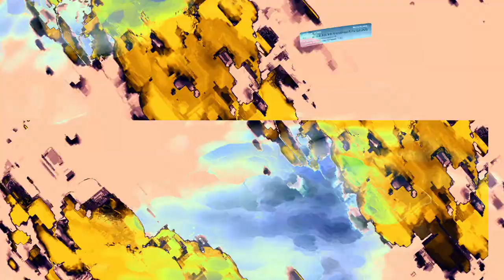[EPILEPSY WARNING] Movie 23 11 02 21h11m54s